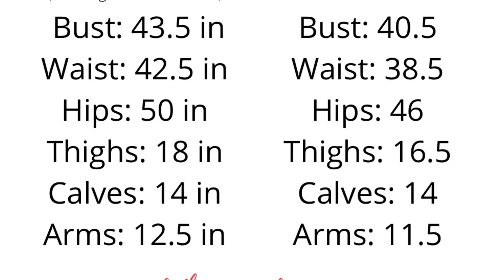Weigh-In Wednesday Week 24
I’m unveiling a whole new look and a whole new purpose today for week 24 of my weigh-in Wednesday. Of course, I did get on the scale and take my measurements today too!